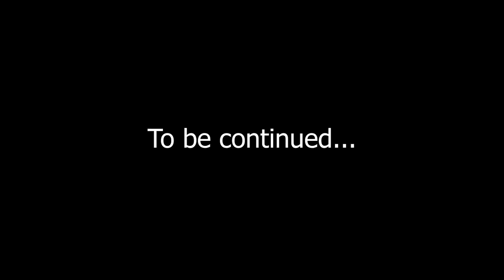#102 | God's best plan for you আপোনাৰ বাবে ঈশ্বৰৰ ভাল পৰিকল্পনা || Part - 2 || Ps Diganta Ali